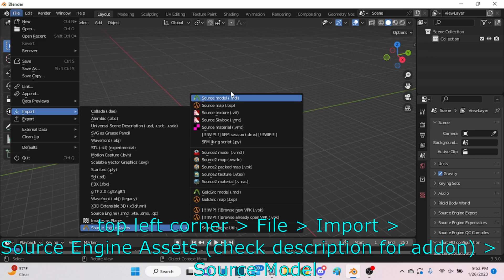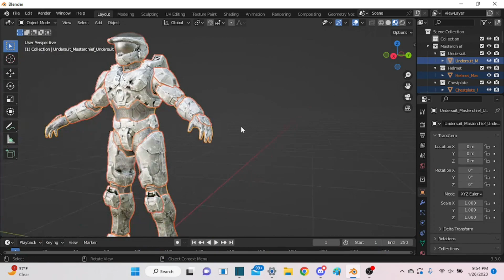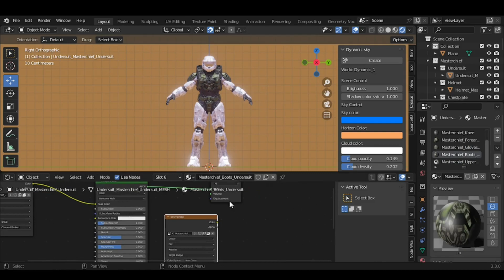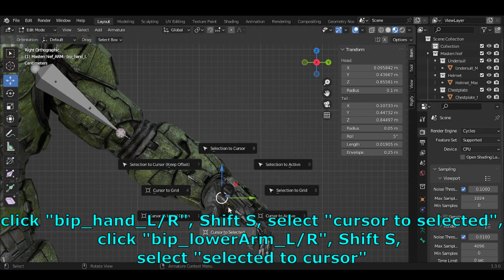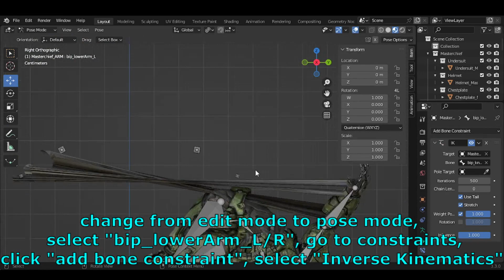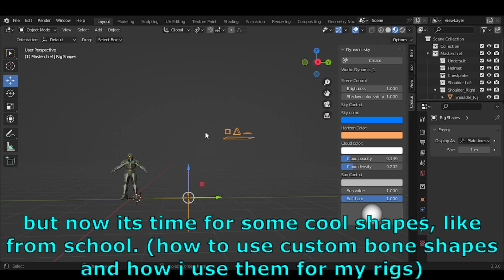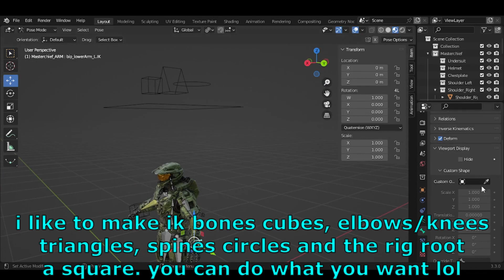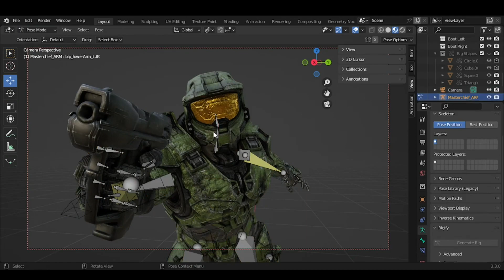SFM to Blender Tutorial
this video also has an IK Rigging, Custom Bone Shape, and texture fixing tutorial all in one because thats wicked awesome and cool.
if you have any other questions, please ask in the comments i WILL answer.
copy paste:
C:\Program Files (x86)\Steam\steamapps\common\SourceFilmmaker\game\workshop\models\

0:00 - 0:20 Intro
0:21 - 0:50 SFM to BLENDER
0:51 - 1:46 Fixing Textures
1:47 - 2:40 Fixing Textures Timelapse
2:41 - 3:46 Fixing Bones
3:47 - 5:38 IK Rigging
5:39 - 6:10 Custom Bone Shapes
6:11 - 6:48 Custom Bone Shapes Timelapse
6:49 - 8:05 Posing Timelapse
8:06 - 8:45 End Result